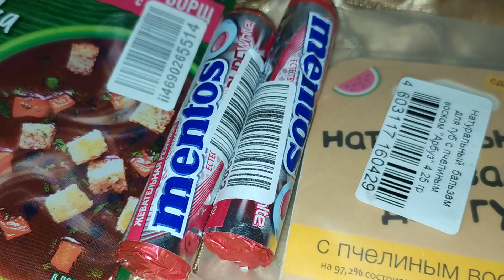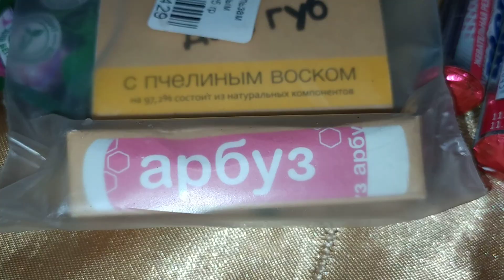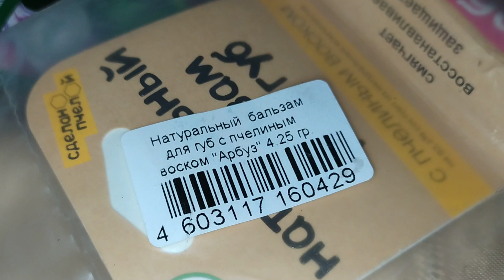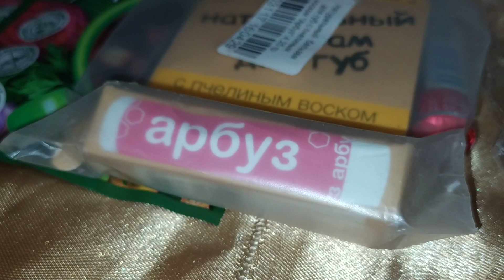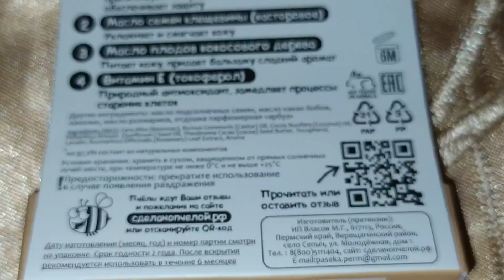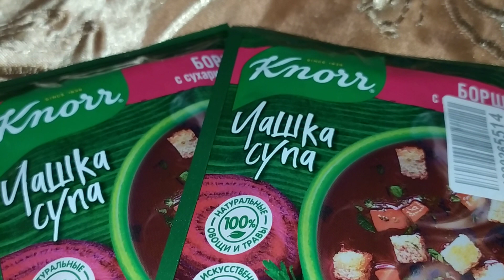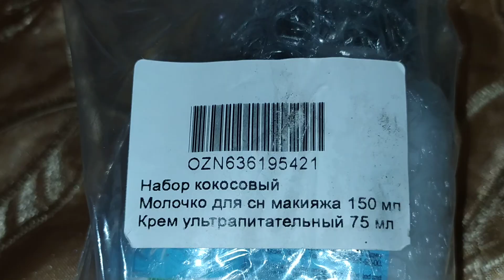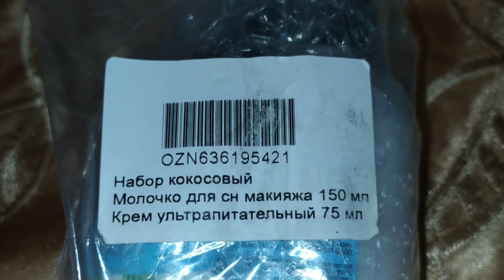OZON /MENTOS, KNORR, СДЕЛАНОПЧЕЛОЙ, КРАБИКИ, НАБОР КОКОС, ХУДИ ТВОЕ, ТЕТРАДИ КОМИКС/1 из 2, 15.08.23